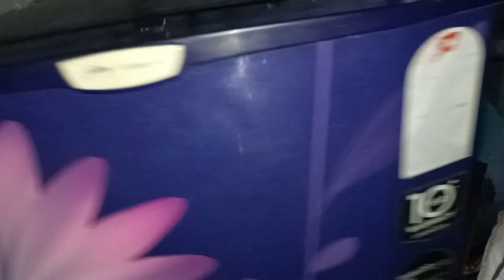फ्रिज कूलिंग नहीं कर रहा है खुद करें ठीक घर बैठे | Refrigerator Cooling Problem Solution | NS Electr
फ्रिज कूलिंग नहीं कर रहा है खुद खड़े ठीक घर बैठे | Refrigerator Cooling Problem Solution | NS Electric

Sarch Trams

NS Electric

refrigerator not cooling X

refrigerator X

fridge cooling problem X

ge refrigerator not cooling X

fridge not cooling X

frigidaire refrigerator not cooling X

refrigerator not cooling enough X

samsung refrigerator not cooling X

whirlpool refrigerator not cooling X

how to repair refrigerator not cooling X

refrigerator not cooling but freezer is fine X

Ig refrigerator not cooling X

refrigerator not cooling properly X

cooling problem in refrigerator X

refrigerator not cooling samsung